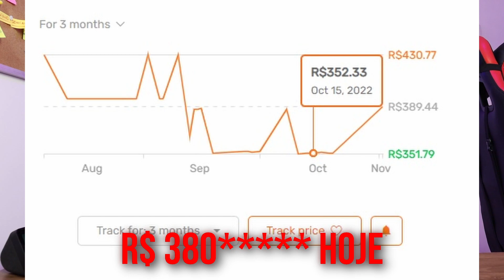DESCONTÃO? Fones de ouvido que testamos e indicamos - 11.11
Veja quais fones estão valendo a pena!
Edifier W800bt Plus
Edifier W820NB
Edifier TWS X3 com IPX5
Anker Q20
Anker q20 PLUS
Anker Q30
Anker Q35

ou

Grande Abraço,
Henrique Rangel